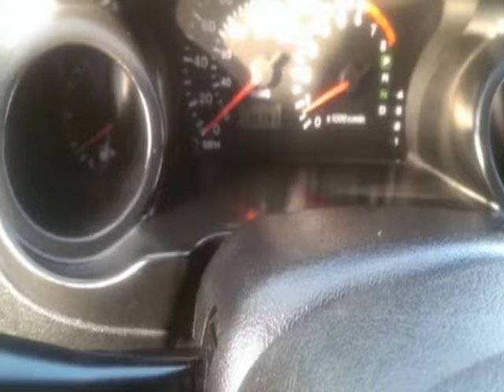2001 Dodge Stratus CLEAR TITLE Coupe - Yonkers, NY